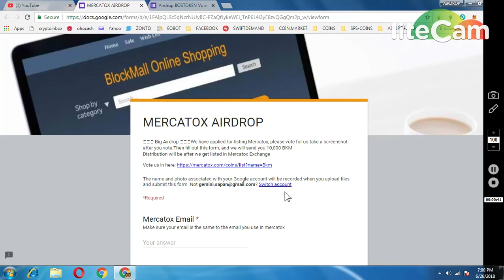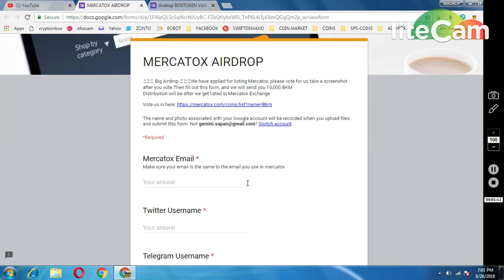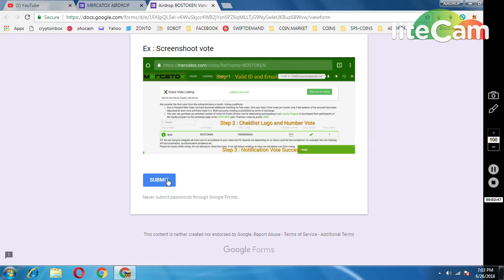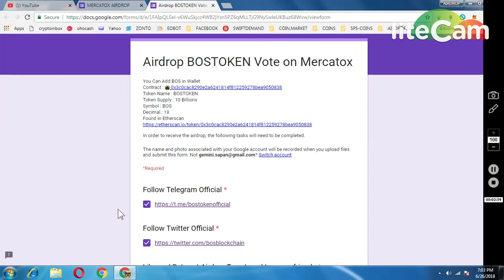10,000 BKM TOKENS || 100000 BOS TOKEN ~ VOTE IN MERCATOX